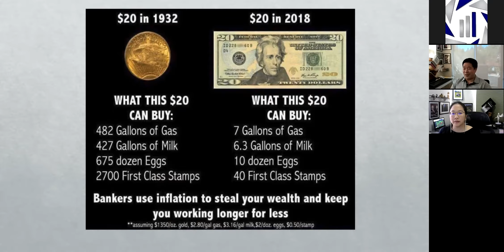You Should Buy Gold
Since the beginning of civilization, gold or other precious metals have been used as currency.  Is it the oldest currency still in existence and for good reason.  Find out why you need to buy gold in this video.